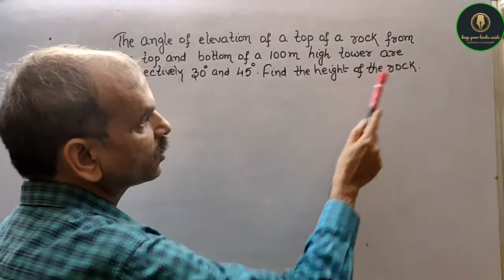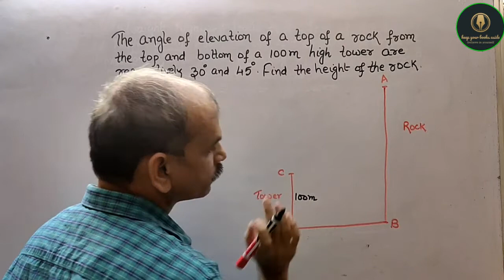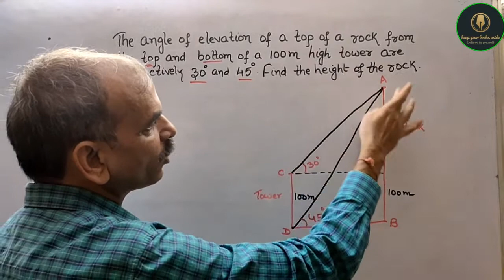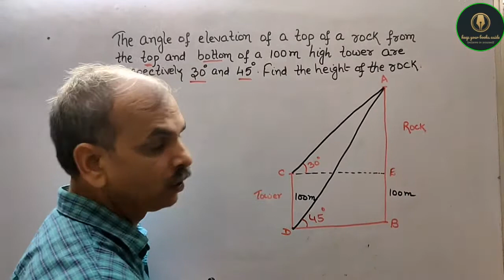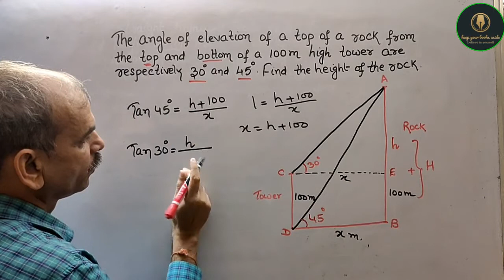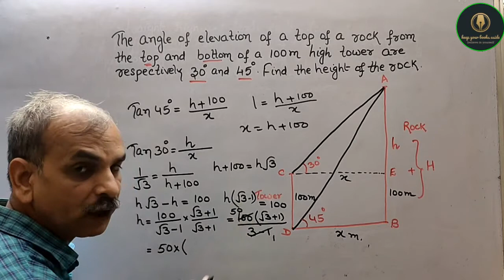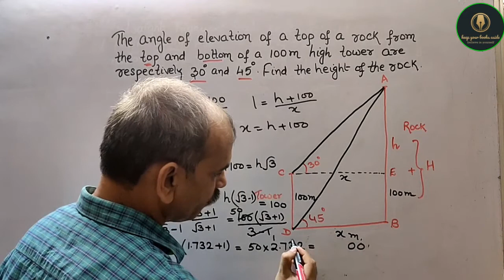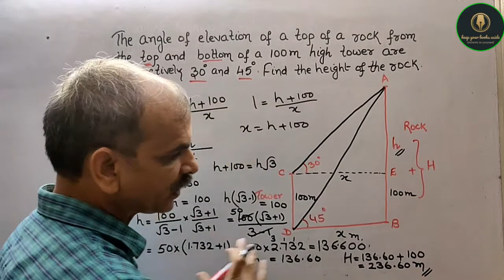The angle of elevation of the top of the rock from the top and foot of a 100m high tower are respect